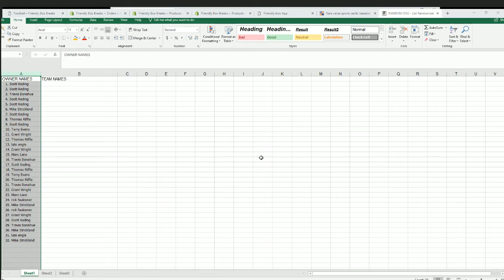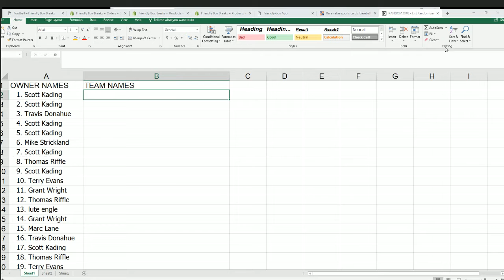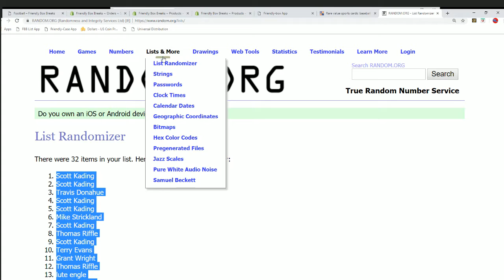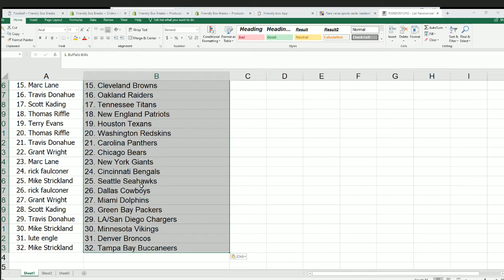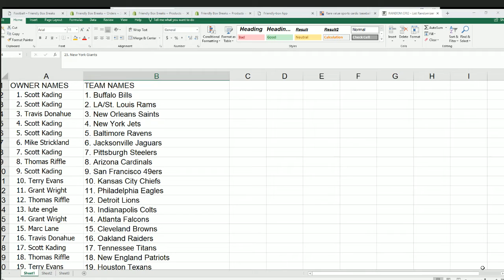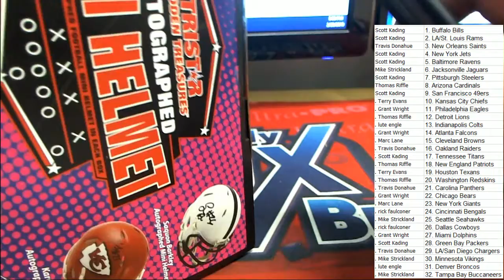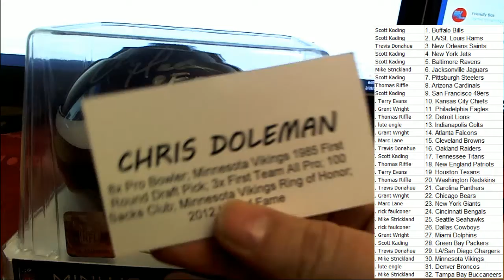2018 Tristar Series 2 Football Mini Helmet Box ID 18TRIMINIHELM369